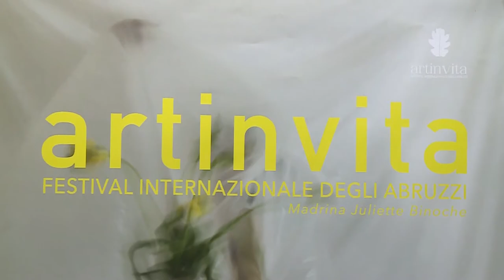Abruzzo al centro della cultura con la IV edizione di Artinvita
Dal 25 giugno all'11 luglio si terrà la IV edizione di Artinvita, il festival internazionale degli Abruzzi: una manifestazione culturale che si declina in tanti momenti d'arte.